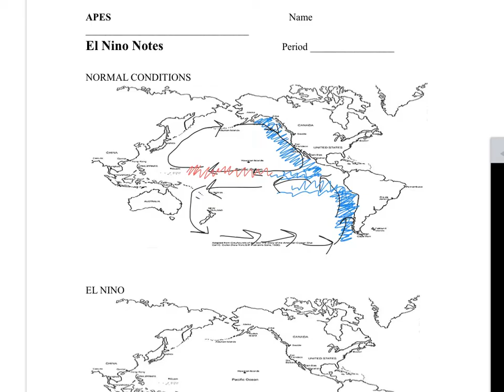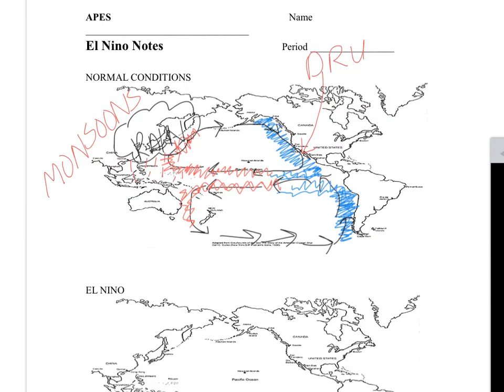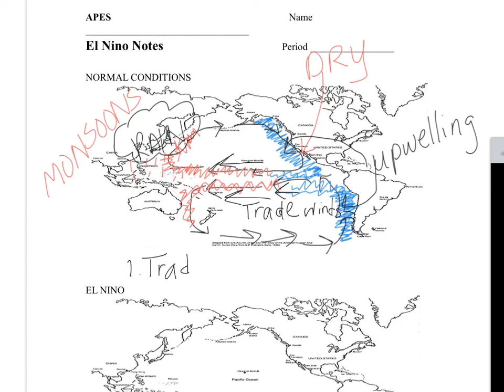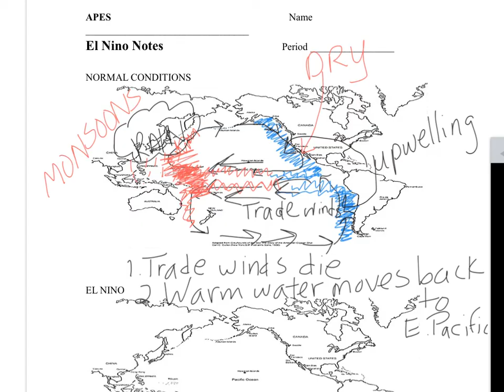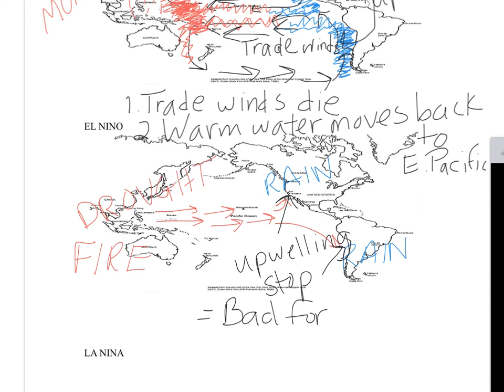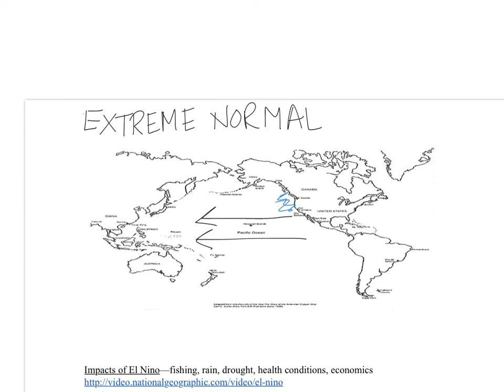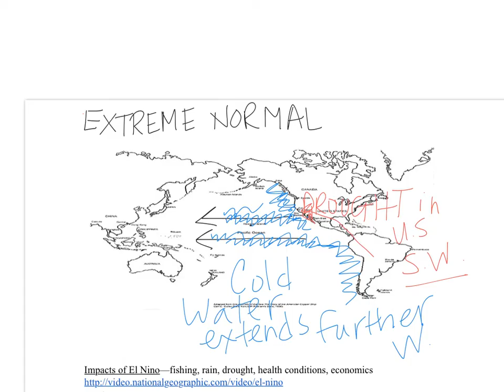El Nino Notes